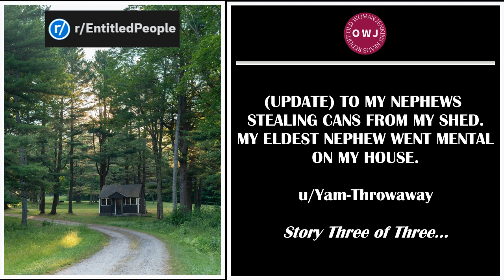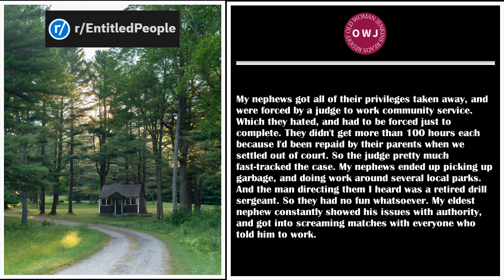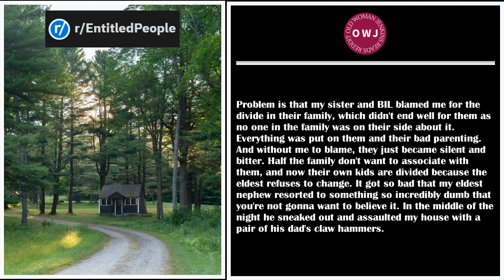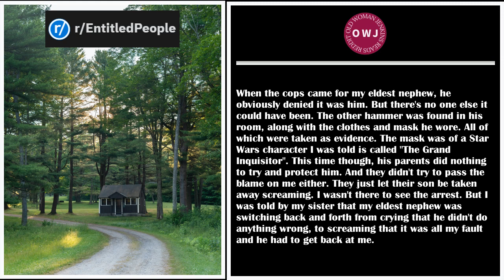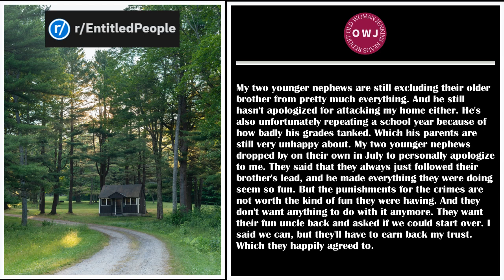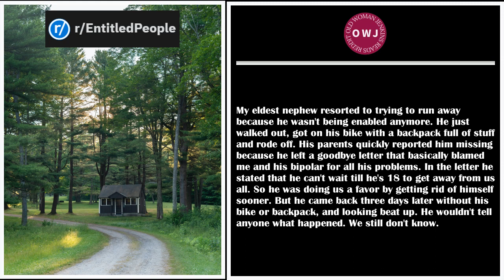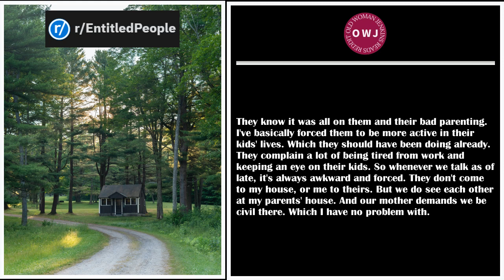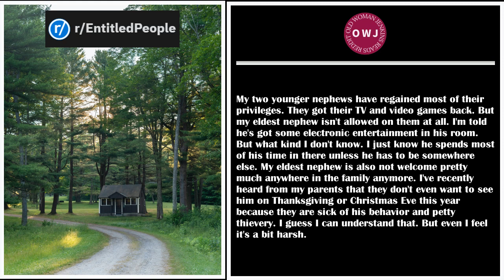Grand Theft Soda Can - 3: (Update) to my nephews stealing cans from my shed.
r/EntitledPeople

Story Two of Three
"Grand Theft Soda Can"

Links to Reddit:

(Update) to my nephews stealing cans from my shed. My eldest nephew went mental on my house : EntitledPeople

Thank you wonderful Redditors for your wonderful stories.

New posts within 24 hours of being posted to Reddit. Please keep listening.

All stories read are attributed to their poster as they are their stories, and they deserve attribution.

👊 Comment what your favourite part was or tell us your story!

In my channel you will find the best reddit stories and top posts here on YouTube read by your favourite Grandma.

I love reading Reddit stories to you. It reminds me of how I was always reading to my family - even as they grew up.

Video opening and close courtesy of Pixabay
Content photos courtesy of unsplash
Thumbnail photo courtesy of Adobe Express